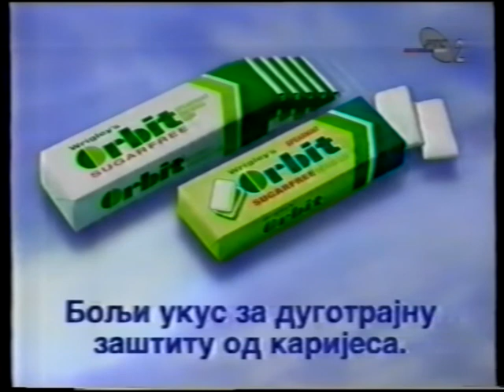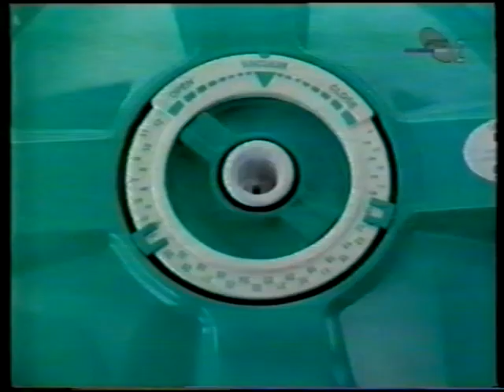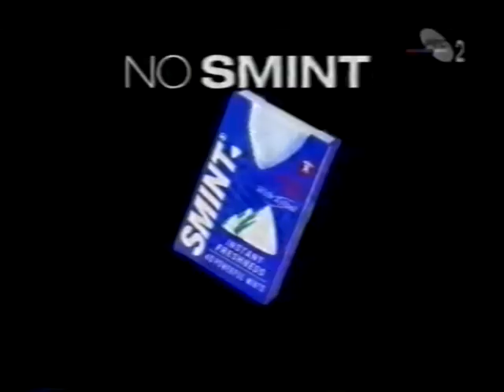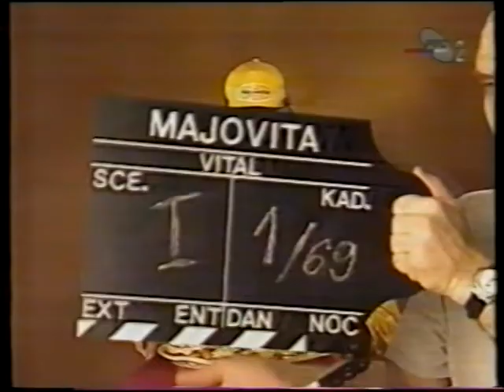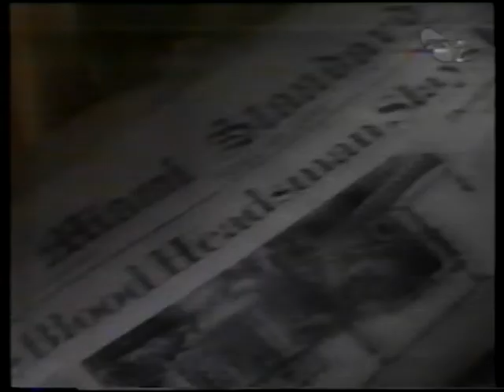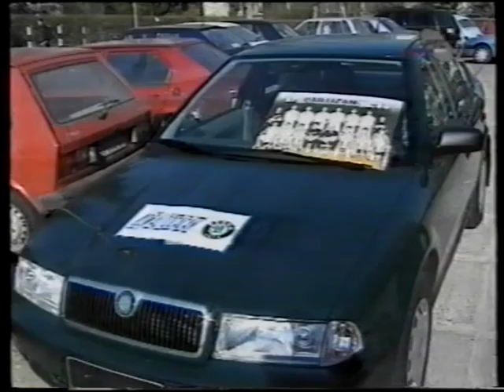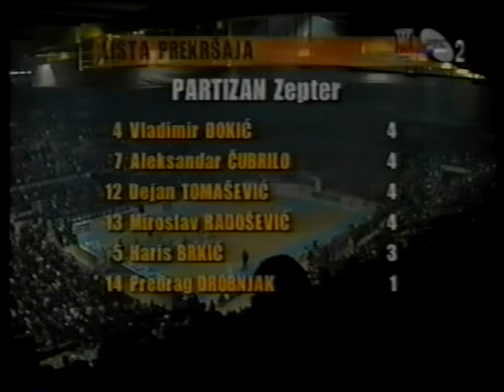Partizan - CSKA Moscow 87:72, I game 1/4 final Euroleague 24.03.1998.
Partizan - CSKA Moscow 87:72, I game 1/4 final Euroleague 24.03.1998. Dorizon - Colucci